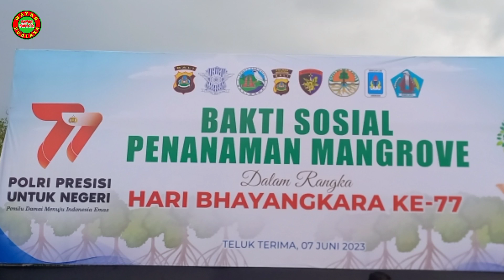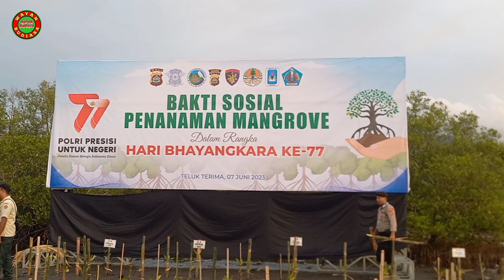Lima ribu pohon mangrove ditanam di teluk terima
Penanaman mangrove di teluk terima
Brimob Batalyon C Pelopor Gilimanuk mengikuti giat penanaman mangrove di teluk terima

Police
Indonesian Army
Indonesian Police

Brimob Bali
Brimob Tohpati
Brimob Mengwi
Batalyon C Pelopor
Sat Brimob Polda Bali
Brimob Gilimanuk